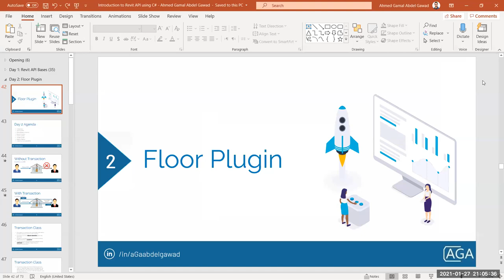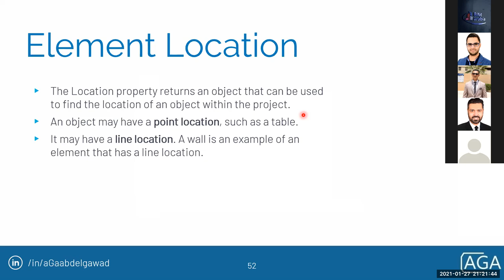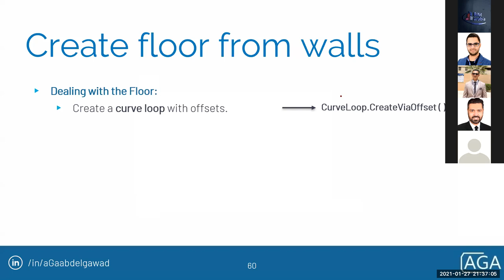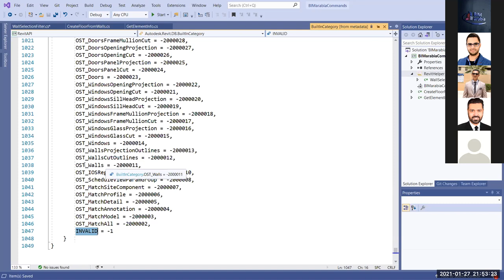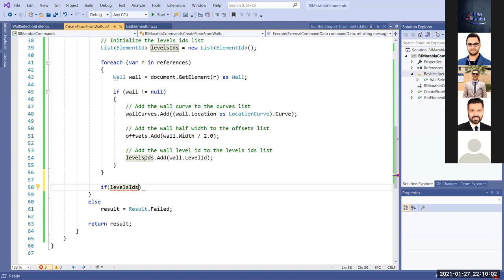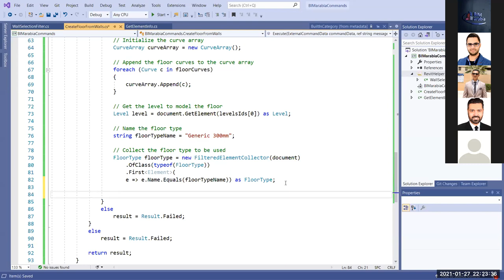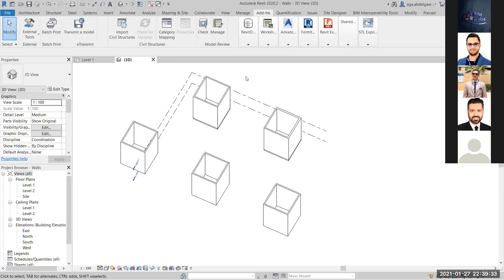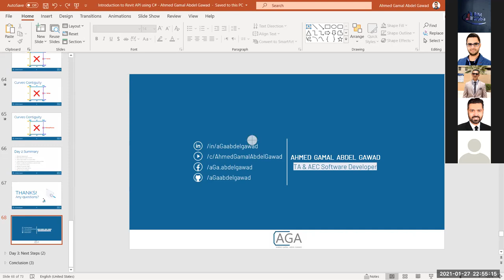2021 01 27 20 44 42 Introduction to Revit API using C# Ahmed Gamal Abdel Gawad